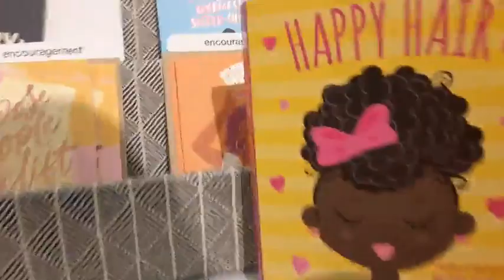I found tia on a book at target wow she famous now or wut?